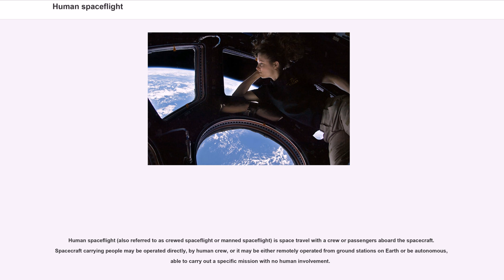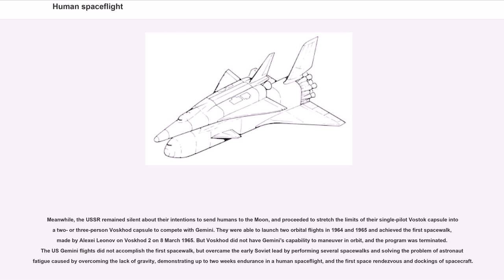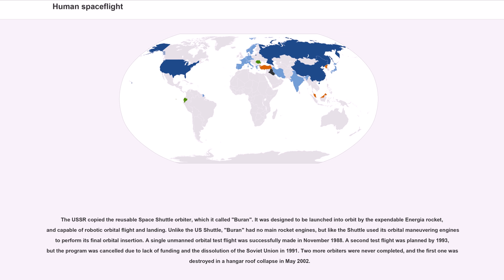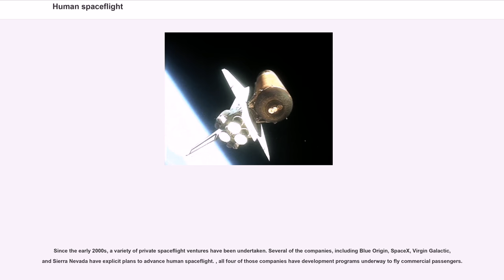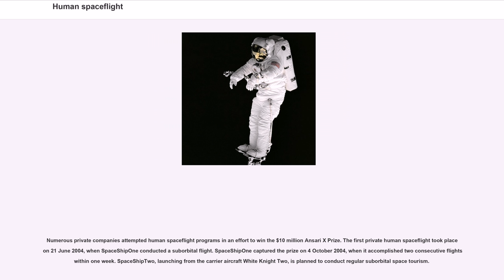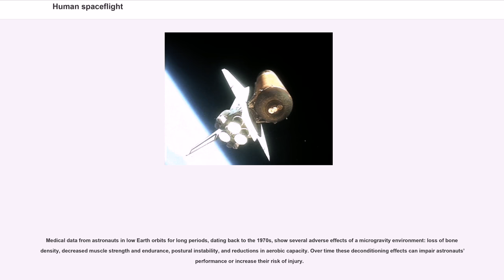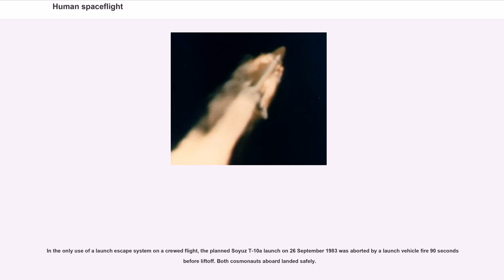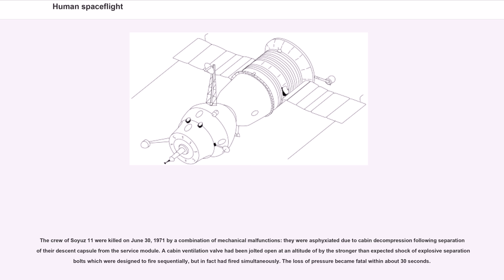Human spaceflight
Human spaceflight (also referred to as crewed spaceflight or manned spaceflight) is space travel with a crew or passengers aboard the spacecraft. Spacecraft carrying people may be operated directly, by human crew, or it may be either remotely operated from ground stations on Earth or be autonomous, able to carry out a specific mission with no human involvement.

The first human spaceflight was launched by the Soviet Union on 12 April 1961 as a part of the Vostok program, with cosmonaut Yuri Gagarin aboard. Humans have been continuously present in space for on the International Space Station. All early human spaceflight was crewed, where at least some of the passengers acted to carry out tasks of piloting or operating the spacecraft. After 2015, several human-capable spacecraft are being explicitly designed with the ability to operate autonomously.

Since the retirement of the US Space Shuttle in 2011, only Russia and China have maintained human spaceflight capability with the Soyuz program and Shenzhou program. Currently, all expeditions to the International Space Station use Soyuz vehicles, which remain attached to the station to allow quick return if needed. The United States is developing commercial crew transportation to facilitate domestic access to ISS and low Earth orbit, as well as the Orion vehicle for beyond-low Earth orbit applications.

While spaceflight has typically been a government-directed activity, commercial spaceflight has gradually been taking on a greater role. The first private human spaceflight took place on 21 June 2004, when SpaceShipOne conducted a suborbital flight, and a number of non-governmental companies have been working to develop a space tourism industry. NASA has also played a role to stimulate private spaceflight through programs such as Commercial Orbital Transportation Services (COTS) and Commercial Crew Development (CCD...